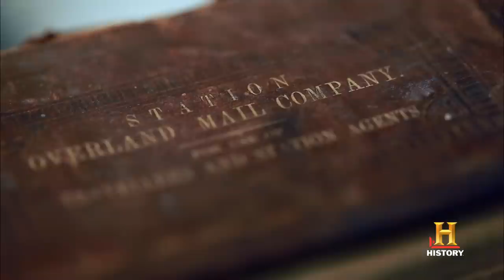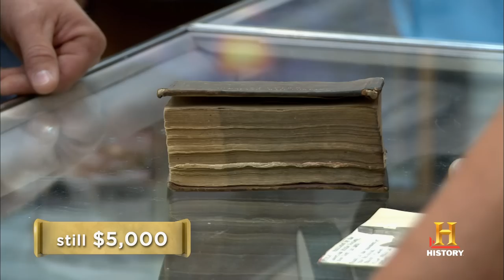Pawn Stars: A Little Piece of Americana | History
In this scene, the guys check out a Bible believed to have been carried by Pony Express riders.

Keep up to date with everything Pawn Stars by following us on Twitter:

Pawn Stars
Episode 924
Ponies and Phonies